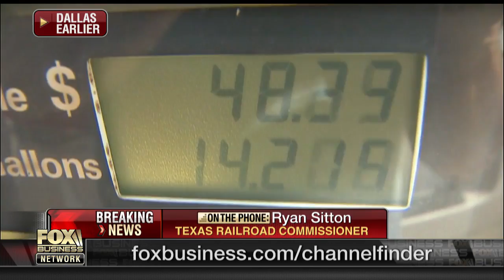Gas lines due to fear, not shortages?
Texas Railroad Commissioner Ryan Sitton on the long lines at gas stations in Texas following Harvey.